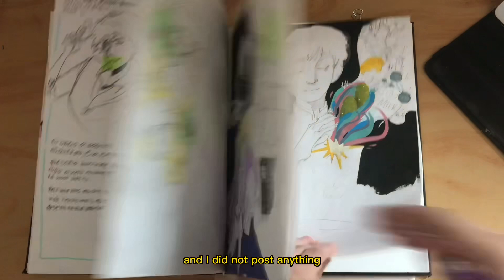Art is hard.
Soundtrack from undertale

I HATE ARTBLOCK AAAAAAAAAA

There is a chance of me not showing my voice again :D

*･゜ﾟ･*:.｡..｡.:*･'(*ﾟ▽ﾟ*)'･*:.｡. .｡.:*･゜ﾟ･*